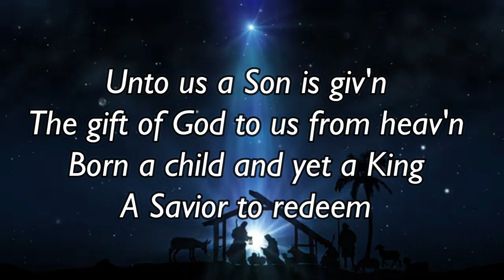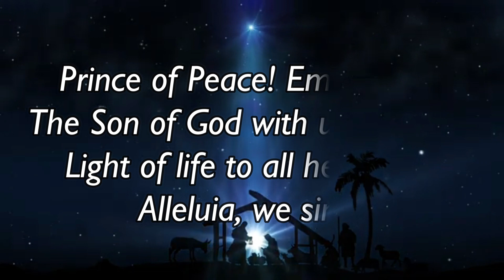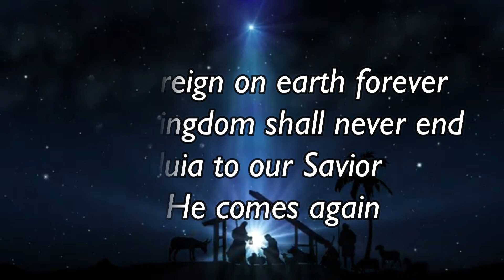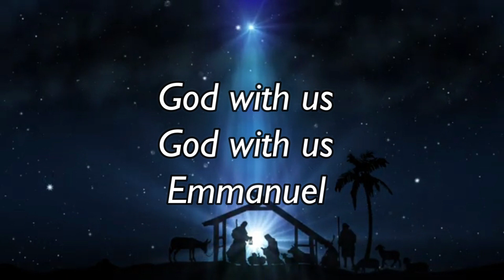Emmanuel! God With Us